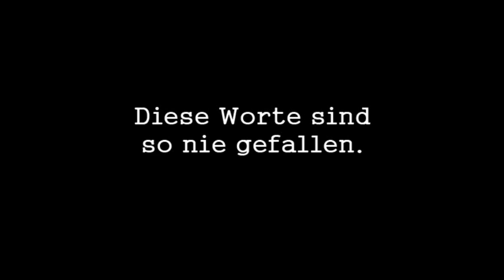Gio Hahn besetzt jetzt auch das Audimax